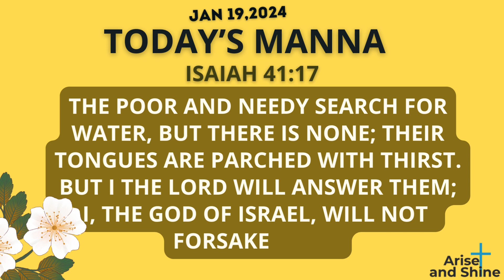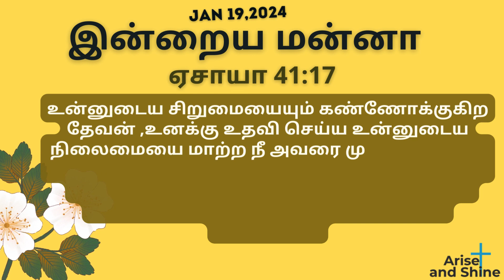Arise and Shine|Today bible verse and message in Tamil|ஏசாயா 41:17|Isaiah 41:17|Jan 19